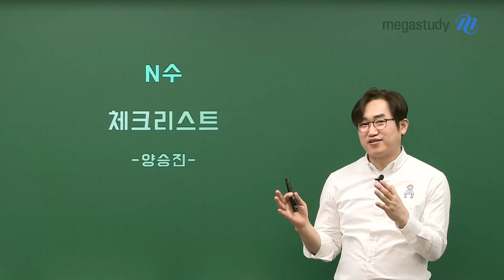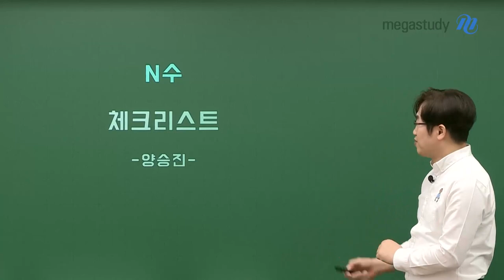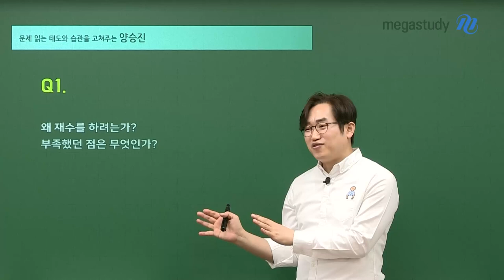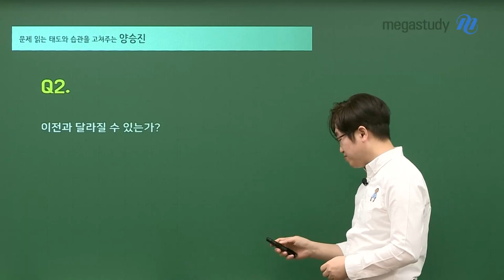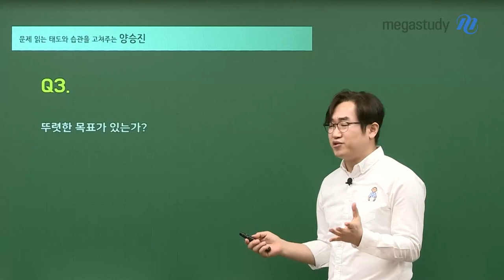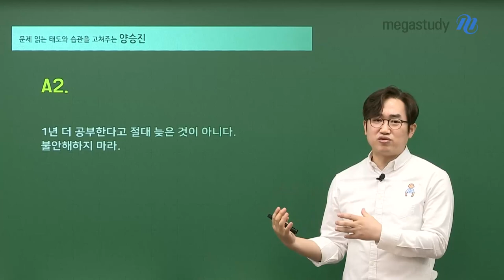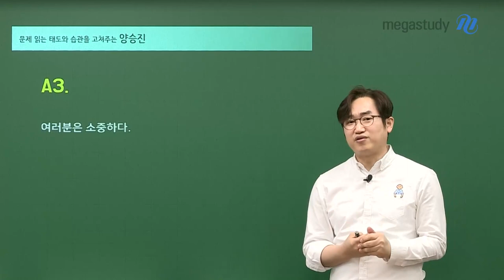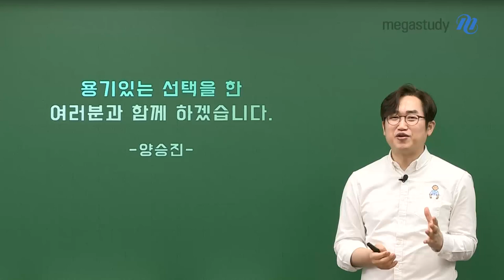[메가스터디] 수학 양승진쌤 - N수 한다고?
또 다른 목표를 위해서

다시 수능을 준비하는 여러분~

도전의 용기를 낸 여러분을 위해

확인해야 하는 것들을 양승진 선생님이 안내해 드립니다

### N수 체크 리스트 ###

Q1.왜 재수를 하려는가?
부족했던 점은 무엇인가?

Q2.이전과 달라질 수 있는가 ?

Q3.뚜렷한 목표가 있는가?

체크 리스트의 답은

양승진 선생님의 캐스트를 통해 확인해 보세요!

용기있는 선택을 한

- 양승진 선생님  ٩꒰｡•◡•｡꒱۶ -